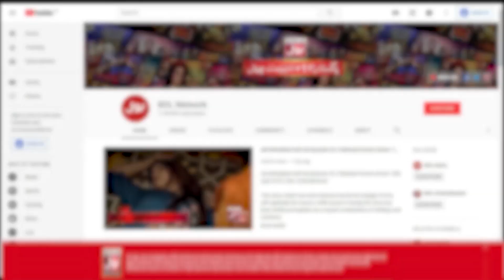Humayun Saeed And Fahad Mustafa Are Irreplaceable | Umer Aalam Statement | Bol Entertainment